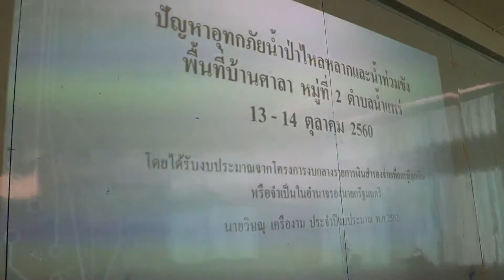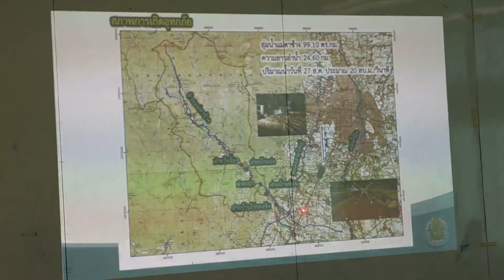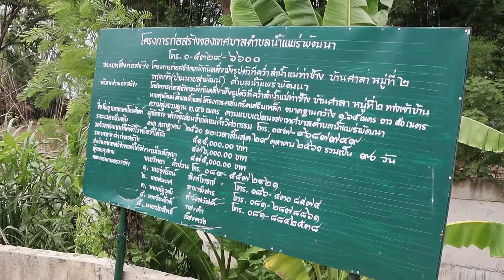020763 2 เชียงใหม่ สื่อมวลชนติดตามผลการดำเนินงานแก้ไขปัญหาน้ำกัดเซาะตลิ่ง